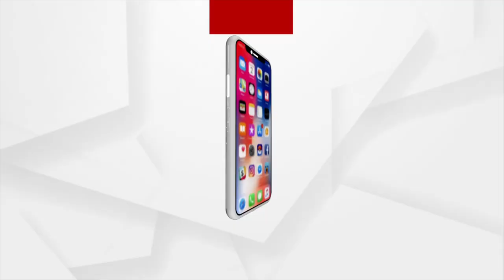କଟକ ସନ ହସ୍ପିଟାଲ ରେ ରୋଗୀ ମୃତ୍ୟୁ କୁ ନେଇ ଉତ୍ତେଜନା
କଟକ ସନ ହସ୍ପିଟାଲ ରେ ରୋଗୀ ମୃତ୍ୟୁ କୁ ନେଇ ଉତ୍ତେଜନା। ୧୪ ଦିନ ଧରି ଚିକିତ୍ସା ହେଉଥିବା ବାରଙ୍ଗ ଅଂଚଳର ବିଷ୍ଣୁପ୍ରିୟା ରାଉତ ଙ୍କ ମୃତ୍ୟୁ ହେବାରୁ ହସ୍ପିଟାଲରେ ଅପ୍ରୀତିକର ପରିସ୍ଥିତି ସୃଷ୍ଟି ହୋଇଥିଲା।